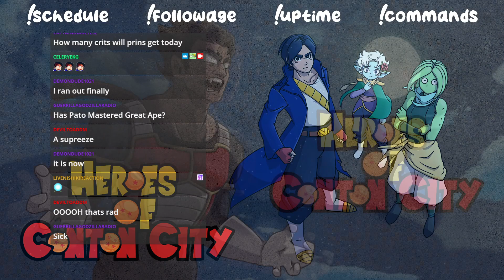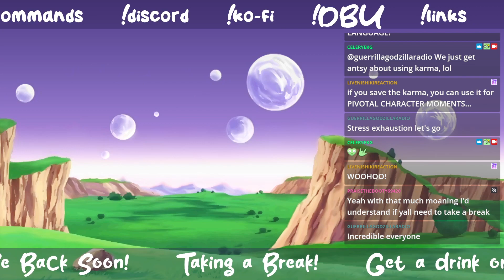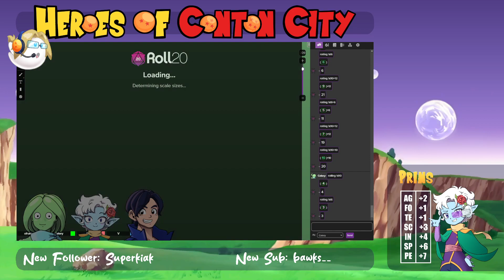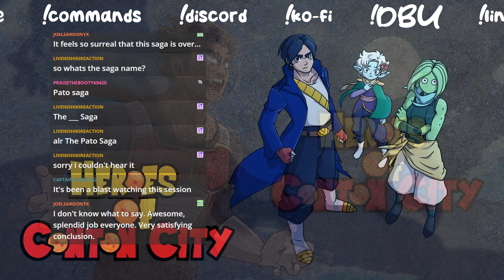HEROES OF CONTON CITY: The Inevitable- TEAM 26 VS GREAT APE PATO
Artwork reveal at 7:08   Session starts at 24:15
The fire is now lit! What will win in the end: Pato's lone survivor strength or the Team's undying loyalty?

I stream on Twitch, so come on down and hang out with us! Check out the Schedule tab on the About page for more info!